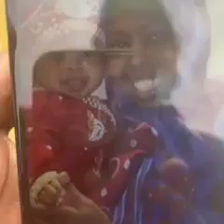DAG DAG MURUGO HOOYO KALE O CANUGEEDI LAGA QAATAY AMERICA